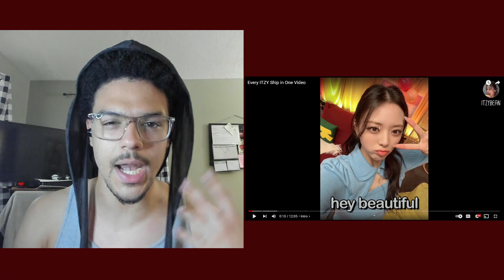Every ITZY Ship IS ADORABLE!!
Every ITZY Ship in One Video Reaction